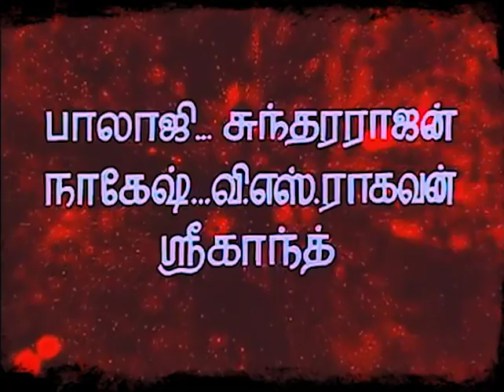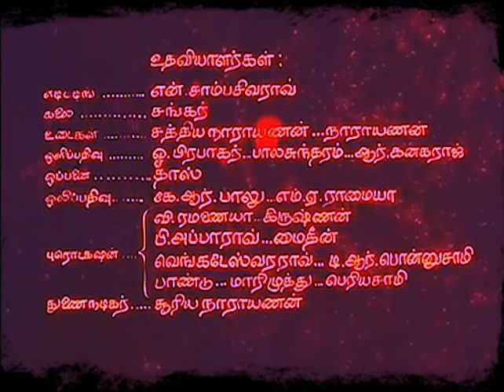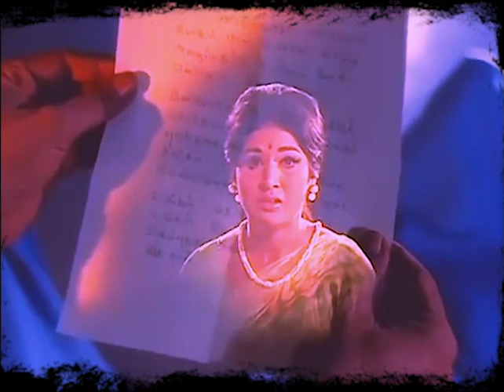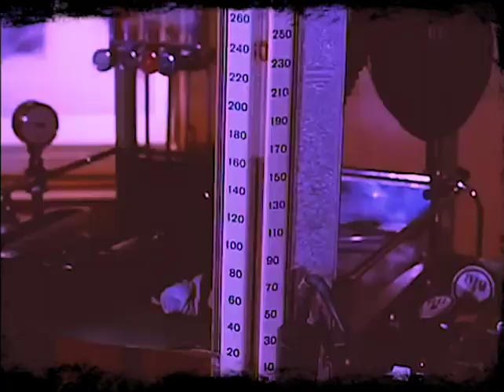VASANTHAMAALIGAI TAMIL FULL MOVIE | வசந்த மாளிகை